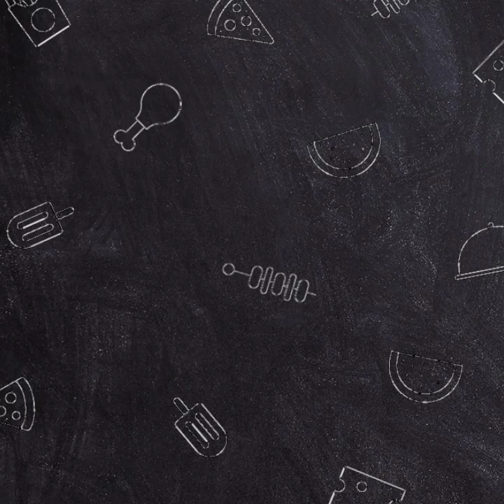Haizof - AZOF COCO TERBARU !! SEKALINYA KETEMU BIKIN SEMUA ORANG PANAS DINGIN.....!!!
Assalamualaikum.